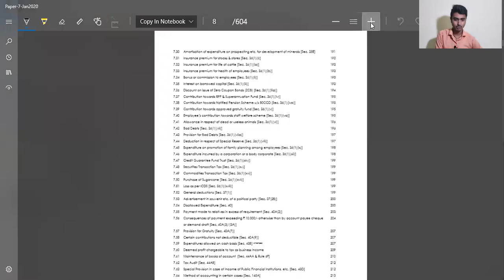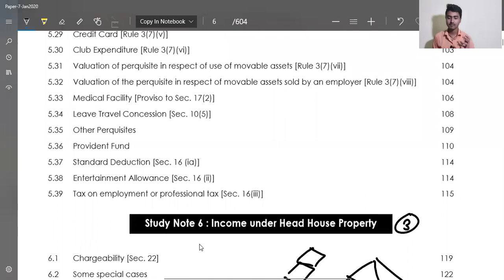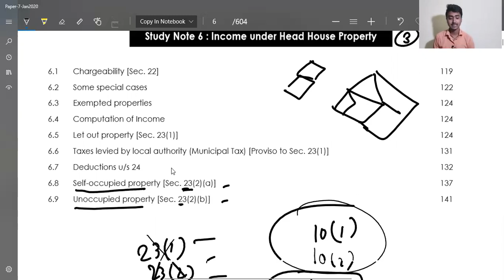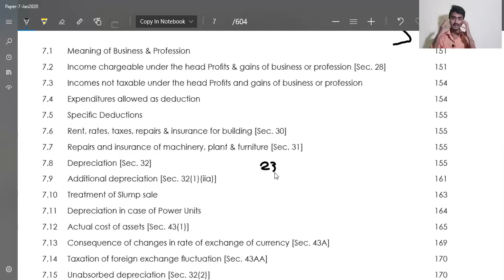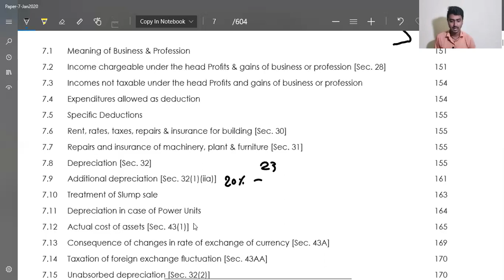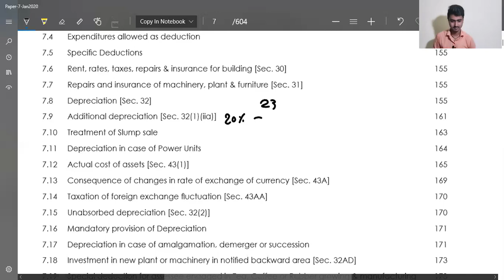IMPORTANCE OF SECTIONS IN EXAM | WHY SECTIONS ARE IMPORTANT IN EXAM | HOW TO REMEMBER SECTIONS.